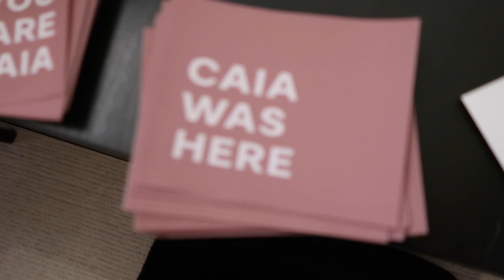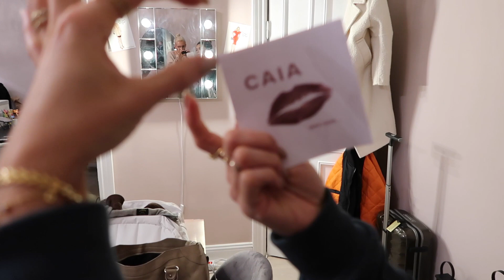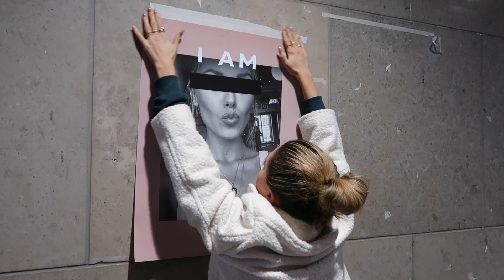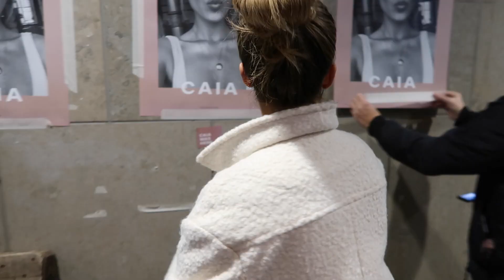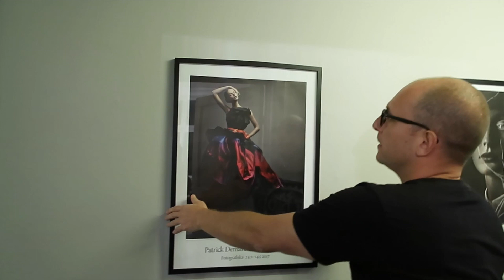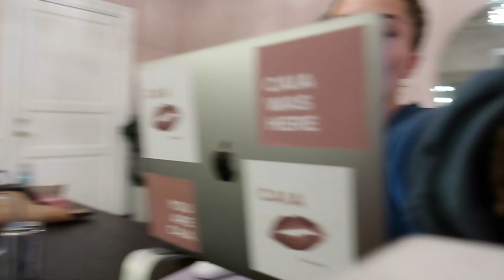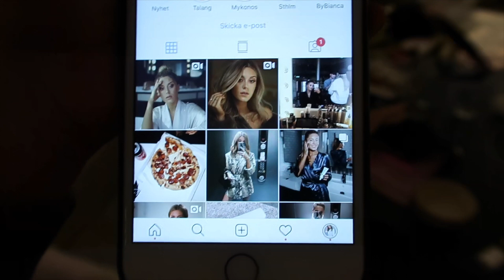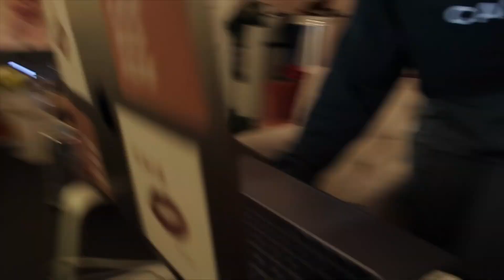VI TAR ÖVER STOCKHOLM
HEMSIDAN GÅR LIVE 20/11 KLOCKAN 10.00!!!